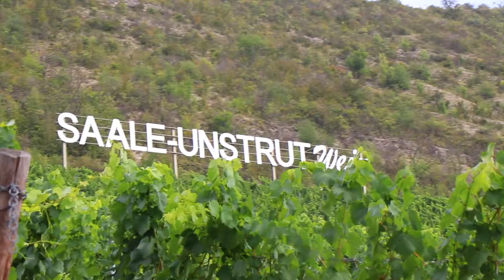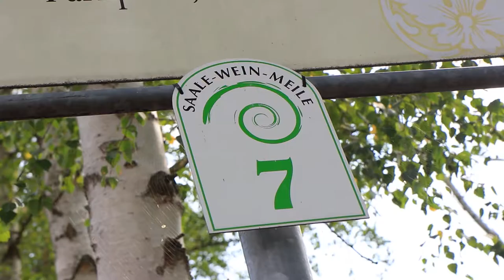der Saale-Unstrut Weinwanderweg - ich wandere von Bad Kösen nach Naumburg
Heute bin ich auf dem Weinwanderweg an de Saale auf Entdeckungsreise. Hier zwischen Bad Kösen und dem Weindorf Roßbach fühlt es sich ein bisschen an, als sei ich in die Toskana gereist. Seit über 1000 Jahren wird an Saale und Unstrut Wein angebaut. Mit rund 660 Hektar Rebflächen ist das Gebiet aber eher klein. Hier soll aber die Sonne 1600 Stunden im Jahr scheinen und es soll noch weniger regnen, als wo anders in Deutschland. In den Flusstälern herrscht ein besonders mildes Mikroklima - mildes Klima ist heute milde gesagt untertrieben. Es ist äußerst warm und sonnig.

Am Weinberg an der Saale finde ich alles, was mich an ein mediterranes Weinbaugebiet erinnert: Wein am Wegesrand, Natursteinmauern und kleine Weinberghäuschen. Nicht umsonst nennt man das Gebiet um Saale und Unstrut mit seinen Weinbergen und Burgen auch »Toskana des Nordens«. Es war übrigens der Leipziger Maler Max Klinger, der die Region so genannt hat.

Jedes Jahr zu Pfingsten findet zwischen Bad Kösen und dem Winzerdorf Roßbach die Weinmeile statt. Zu Fuß oder mit dem Rad kann man sich dann auf dem Weinwanderweg von Weingut zu Weingut fortbewegen. Doch auch sonst lädt der Weg zu Spaziergängen und Radtouren ein. Überall gibt es Bänke zum verweilen und Weingüter zum einkehren.

Alles in allem bietet dieser Weinwanderweg eine gemütliche Wanderung in der Sonne ohne größere Steigungen. Auch mit dem Fahrrad könnt ihr auf diesem Weg viel Freude haben. Also dann genießt die Woche und entdeckt was schönes!